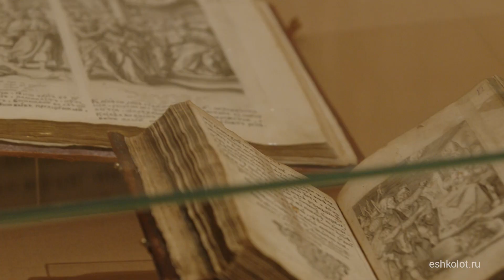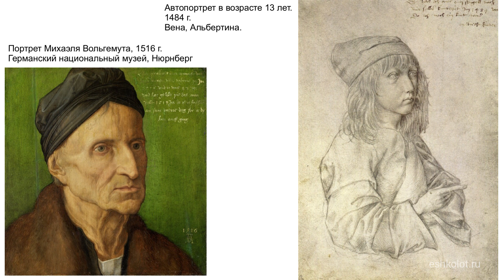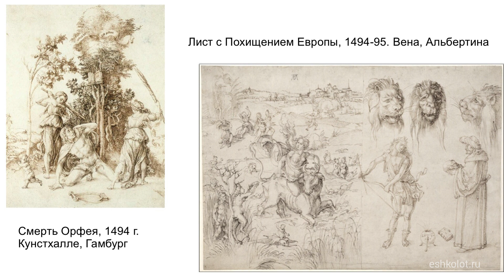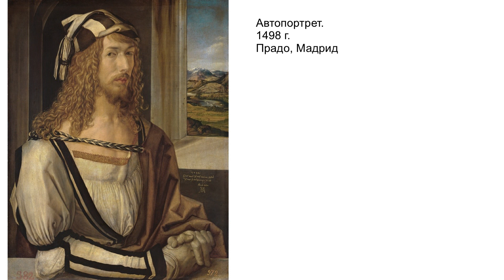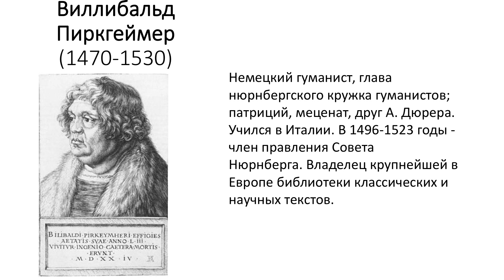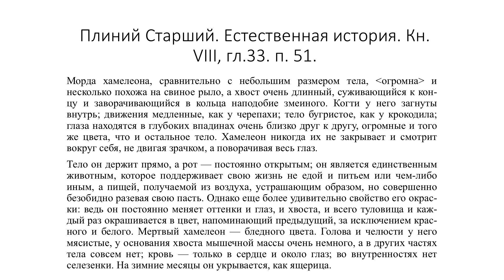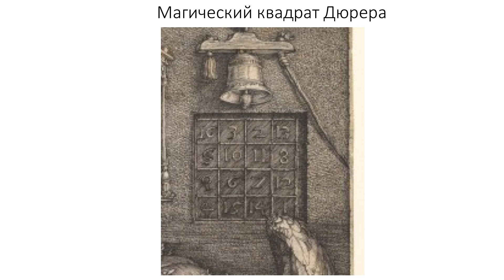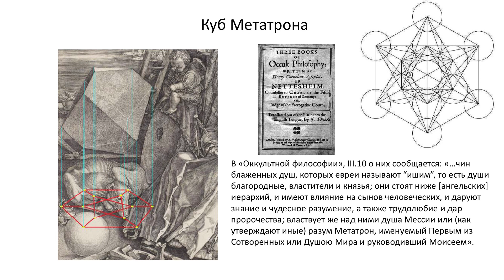Вокруг "Меланхолии"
Лекция искусствоведа Дильшат Харман и филолога Марии Эндель "Вокруг "Меланхолии": искусство, коммерция и каббала", приуроченная к выставке «Альбрехт Дюрер. Шедевры гравюры из собрания Пинакотеки Тозио Мартиненго в Брешии» в Государственном историческом музее. Подробности